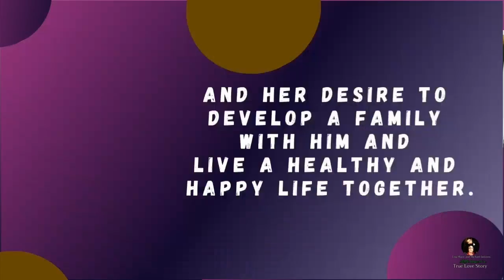Lisa Marie Presley said she was looking foward to raising a family with Michael Jackson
After Lisa Marie Presley and Michael Jackson married in 1994, she made a public statement in which she made several points clear. This statement was published by the media. Part of what she said included that she wanted to dedicate her life to being Michael Jackson's wife and developing a family with him.